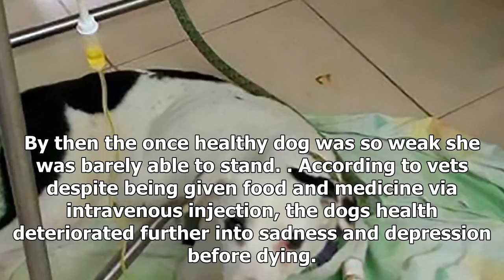24/7 news-dogs die of a broken heart after being dumped at the airport by his owner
News 24/7 - 24/7 news-dogs die of a broken heart after being dumped at the airport by his owner

A dog who  was abandoned by her owner at an airport has died of a broken heart. The dog, called Nube Viajera or Wandering Cloud by the vets who treated her,  spent a month wandering around the terminal at Palonegro airport near Bucaramanga, Colombia hoping to be reunited with her owner. According to witnesses, she sniffed people at the airport before giving up the search and lying listlessly in a corner of the terminal. Both passengers and workers offered the dog, who was no more than two years ...

© News 24/7